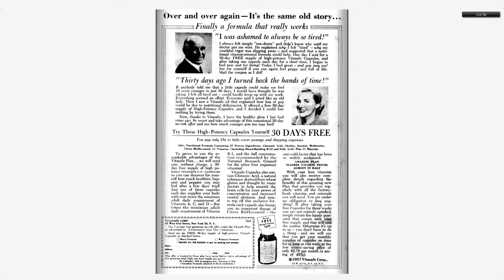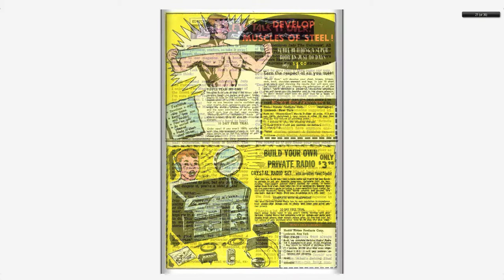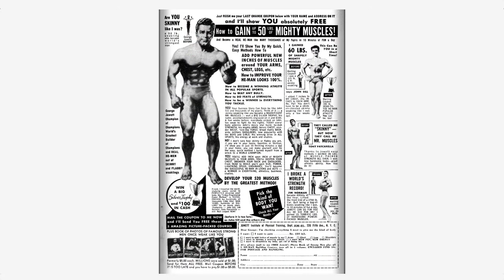Adventures into the Unknown #096 American Comics Group